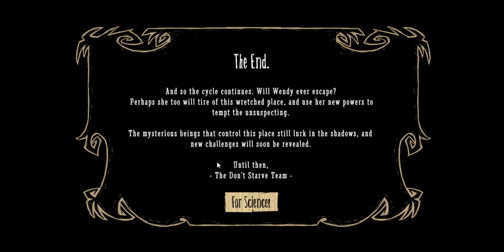Don't Starve Wendy Ending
This is the ending chapter to the game, I used Wendy in this video along with some mods such as minimap hud and display food values.